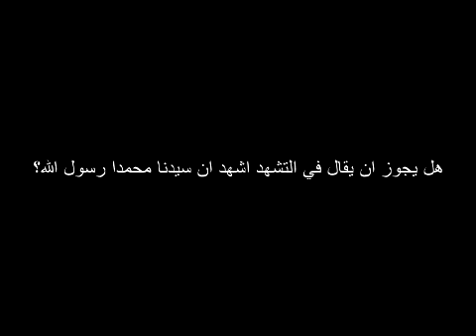هل يجوز أن يقال في التشهد أشهد ان سيدنا محمدا رسول الله؟ ؟ للشيخ مصطفى العدوي